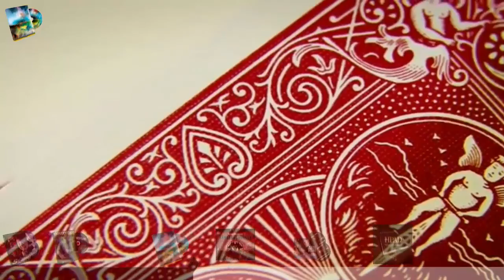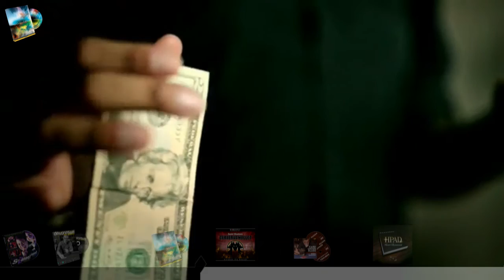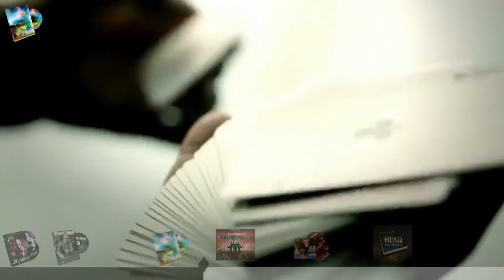Le Magigazine - Episode 35 : HPAD, SUZANNE, Destination, Horizon, Cerberus, Doc eason.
Au menu cette semaine :
Suzanne,
Destination,
Horizon Matthew Wright,
Cerberus Wallet,
Card under the glass Doc eason,
HPAD , Henri Beaumont.